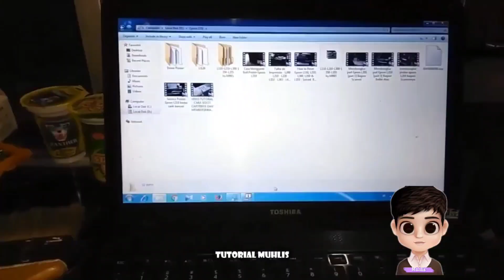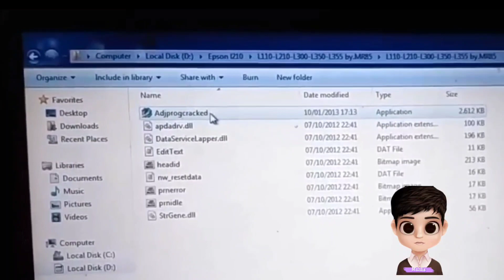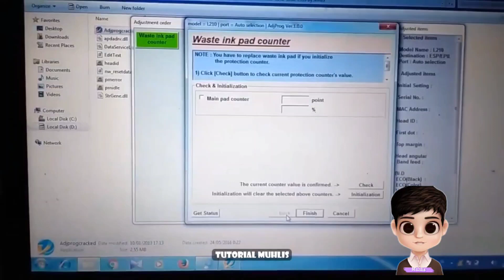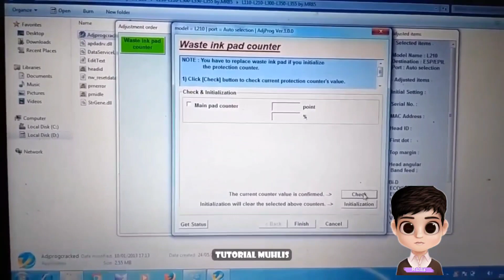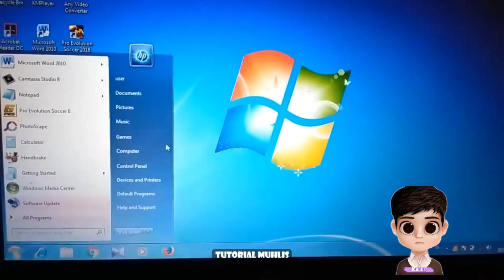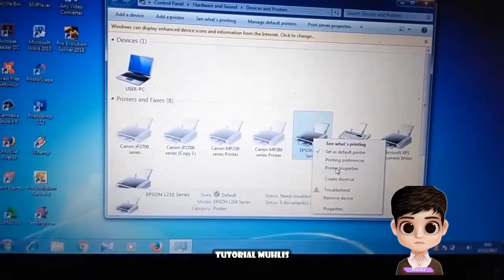Printer Epson L210, L110, L300, L350, L355 A printers ink pad is at the end of its service life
Hay teman-teman kali ini saya akan membuat video tutorial cara memperbaiki Printer Epson L210, L110, L300, L350, L355 A printers ink pad is at the end of its service life

Untuk Software atau Program Resetter Epson L210 ini silahkan teman-teman buka browser internet dan buka google dan silahkan ketik : "Download Resetter Epson L210" nanti akan banyak situs penyedia software ini dan gratis.